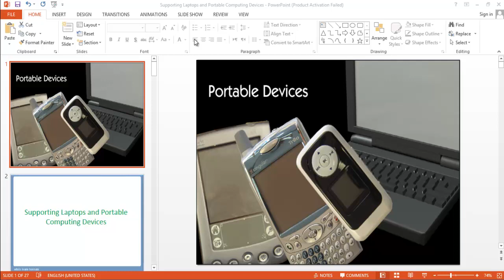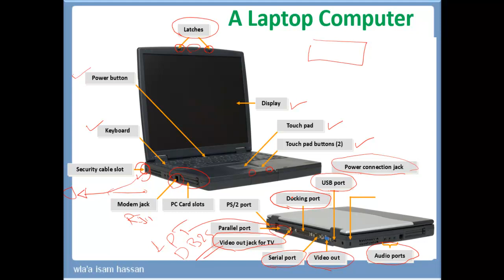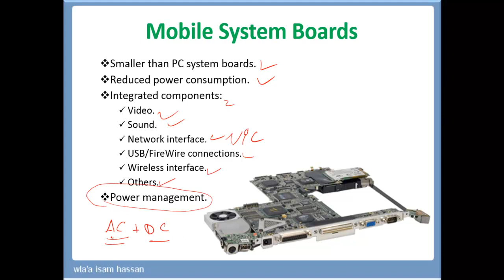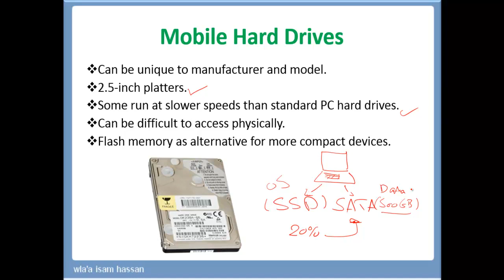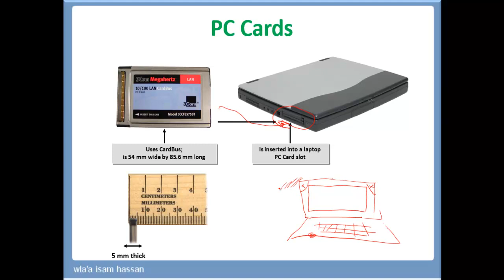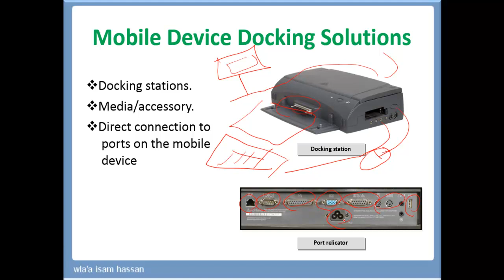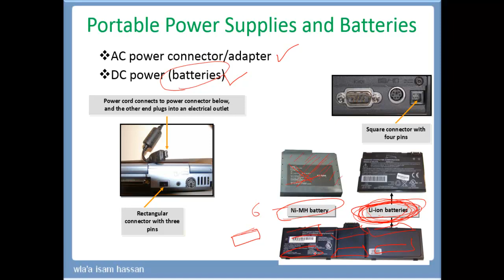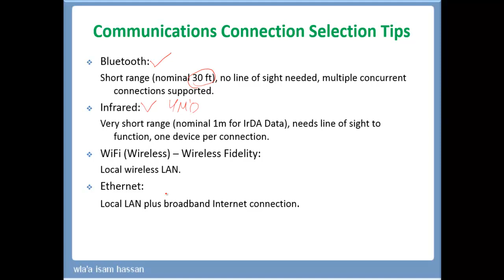09-Supporting Laptops and Portable Computing Devices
Portable Computing Device Type
Mobile System Boards
Mobile Memory FormFactors
PCMCIA
Mini PCI
Docking Solutions
Portable Power Supplies and Batteries
Input Mobile Devices